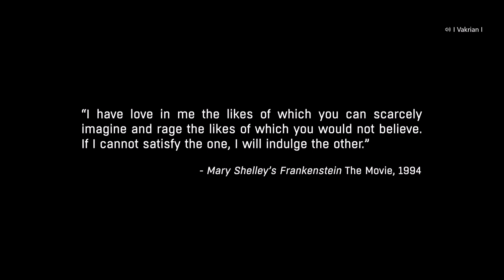Dying light Part 29 Bye harran hello countryside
Hey Maximals we leave harran and go to the countryside after hearing a rumour enjoy! All music, tools, credit and resources are not mine and I do not claim and all copyright all go to their respected owners. If you have enjoyed the content given then maybe drop a like, subscribe, comment, share or do em all, also go check out my Twitter, Instagram, Snapchat and my Youtube channel itself, anyway enjoy the videos !
Xbox: Maximal Primal